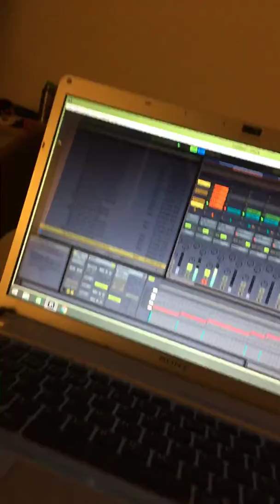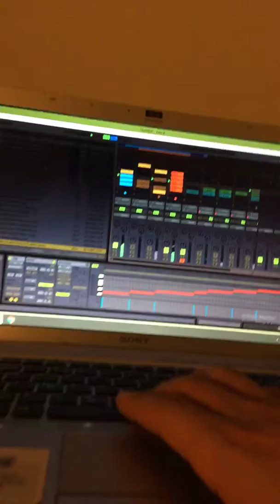2 March 2018